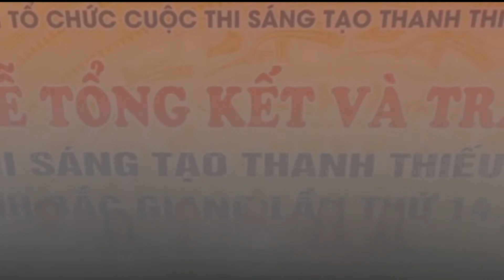Cuộc thi Sáng tạo Thanh thiếu niên, nhi đồng - Hội thi STKT tỉnh Bắc Giang